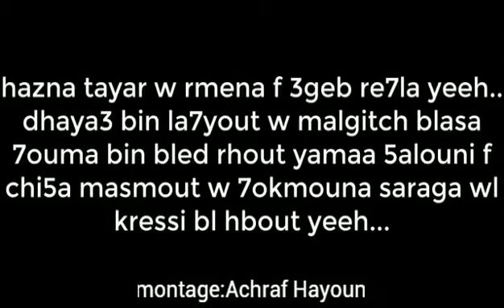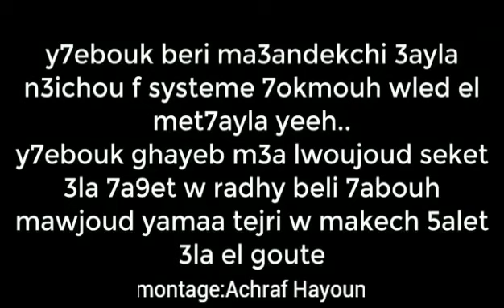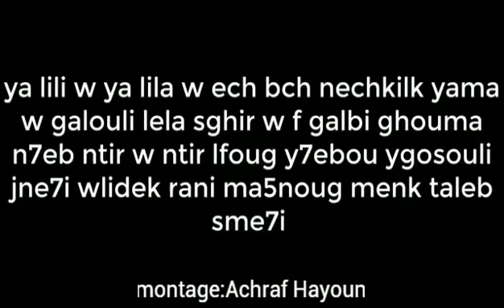Whatsapp version!! ya lili lyrics balti lyrics song